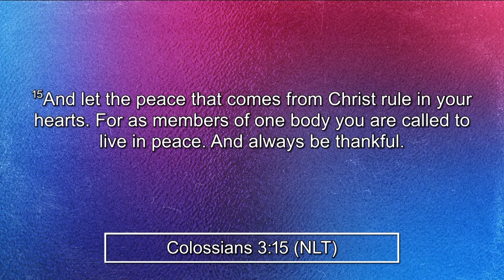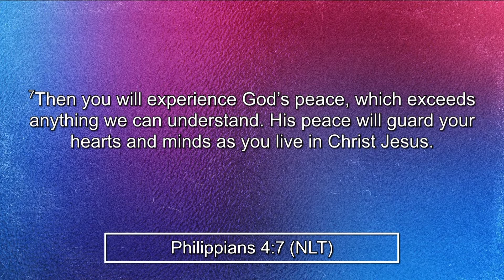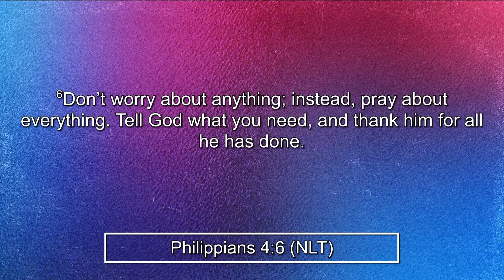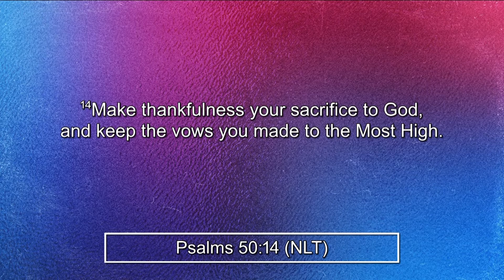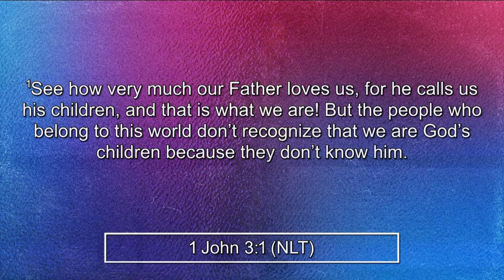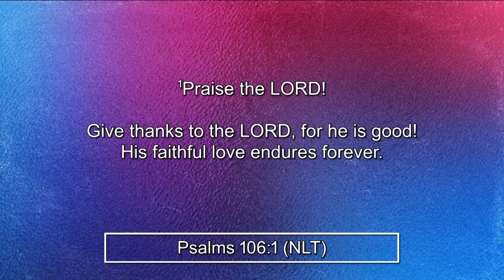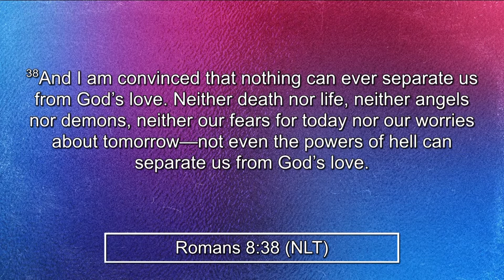Need some Peace?...Say Thank You! l Pastor Ruben Villarreal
Pueblo's Church l Pastor Ruben Villarreal⁣⁣⁣⁣⁣⁣⁣⁣⁣⁣⁣⁣⁣⁣⁣⁣
Pueblo's Church Facebook: Pueblo's Church⁣⁣⁣⁣⁣⁣⁣⁣⁣⁣⁣⁣⁣⁣⁣⁣⁣⁣⁣⁣⁣⁣⁣
Pueblo's Church Instagram: @PueblosChurch⁣⁣⁣⁣⁣⁣⁣⁣⁣⁣⁣⁣⁣⁣⁣⁣⁣⁣⁣⁣⁣⁣⁣